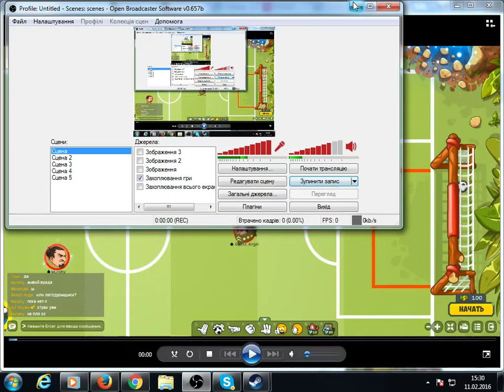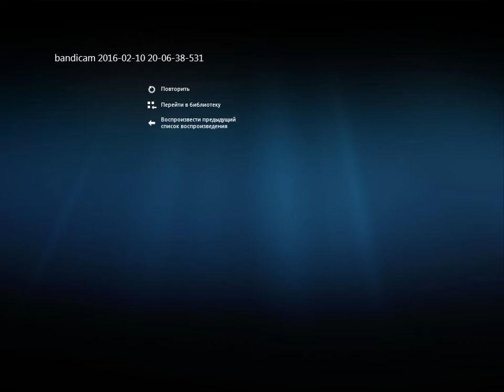Megaball Champions League #1. Regular Season. 9 тур. Aces & Eights - SubZeroHeat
Made by Roolex